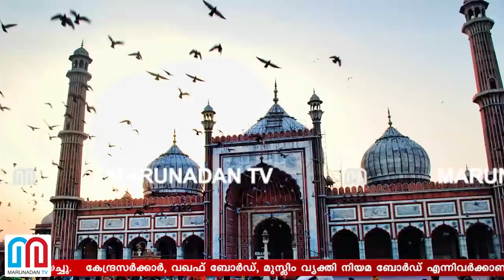മുസ്ലീം സ്ത്രീ പ്രവേശനം : സുപ്രീംകോടതി നിരീക്ഷണങ്ങള്‍ ഇവ I Supreme court about mosque women entry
മുസ്ലിം പള്ളികളിലെ സ്ത്രീ പ്രവേശനം : സുപ്രീം കോടതി നോട്ടീസ് അയച്ചു;കേന്ദ്ര സര്‍ക്കാര്‍, മുസ്ലിം വ്യക്തി നിയമ ബോര്‍ഡ്, തുടങ്ങി 7 എതിര്‍ കക്ഷികള്‍ക്ക് ആണ് നോട്ടീസ്ശബരിമല യുവതി പ്രവേശന വിധി ഉള്ളത് കൊണ്ട് മാത്രം ആണ് നോട്ടീസ് അയക്കുന്നത് എന്ന് സുപ്രീം കോടതി;മുസ്ലിം പള്ളികള്‍, ക്രിസ്ത്യന്‍ പള്ളികള്‍, അമ്പലങ്ങള്‍ എന്നിവ സര്‍ക്കാര്‍ സംവിധാനം അല്ലെന്ന് ജസ്റ്റിസ് ബോബ്ഡെയുടെ നിരീക്ഷണം;.സര്‍ക്കാര്‍ ഇതര സംവിധാനത്തില്‍ തുല്യത അവകാശപ്പെടാന്‍ സാധിക്കുമോ എന്ന് സുപ്രീം കോടതി;അന്യന്റെ വീട്ടില്‍ പ്രവേശിക്കാന്‍ അനുമതി നിഷേധിച്ചാല്‍, അതിന് പോലീസ് സംപ്രക്ഷണം തേടാന്‍ കഴിയുമോ എന്ന് ജസ്റ്റിസ് ബോബ്ഡെ...